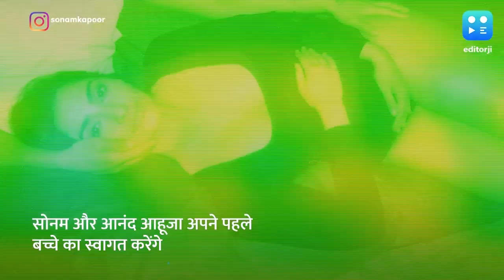Sonam Kapoor ने दी Good News, बेबी बंप PHOTOS के साथ Social Media पर किया Pregnancy का ऐलान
बॉलीवुड एक्ट्रेस Sonam Kapoor ने अपने फैंस को गुड न्यूज़ दी है. एक्ट्रेस ने सोशल मीडिया पर बताया कि वो जल्द ही मां बनने वाली हैं. सोनम कपूर ने बेबी बंप के साथ कुछ तस्वीरें शेयर करते हुए अपनी प्रेग्नेंसी का अनाउंसमेंट कर दिया है जिसके बाद से ही बधाइयों का तांता सा लग गया है. सोनम और आनंद अपने पहले बच्चे का स्वागत करेंगे.